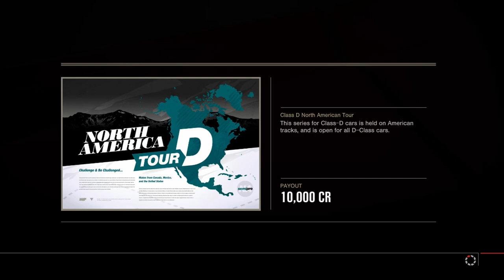Forza Motorsport 4 Playthrough - Class D North American Tour - Episode 19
Chapters:
00:00 - Intro
00:51 - Infineon Raceway
08:17 - Road Atlanta
17:22 - Indianapolis
25:50 - Sebring
33:05 - Laguna Seca